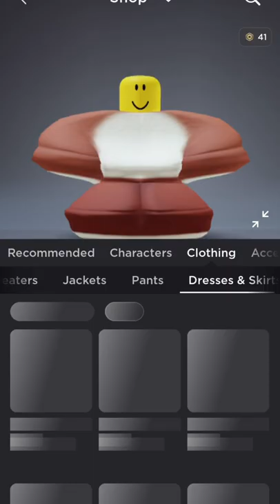*Roblox “This Really Makes You Thicc!!!😂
This dress makes you really thicc roblox recommed funny robloxedit humor#

Roblox,thicc,bear,funny,gameplay,shorts,